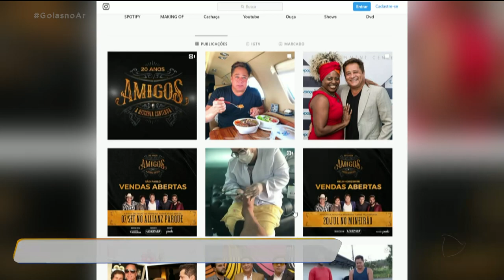PODOLOGIA AJUDA MANTER A SAÚDE DOS PÉS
Manter os pés bem cuidados não é apenas uma questão estética, mas de saúde! A podologia é a área da saúde que estuda e cuida dos pés. Ela pode acabar com a tão temida unha encravada e ajuda a combater os pés ressecados.